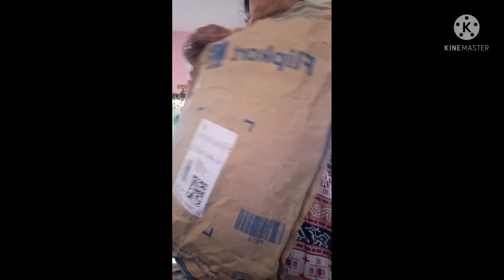Unboxing by Jacket 👍👍🔥🔥🔥🔥🔥🔥flipkart low budget me kids jacket# 🧥cool jacket 🛍️🛍️🛍️🛍️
मिस एंड चीफ फुल स्लीव कलरब्लॉक बॉयज़ जैकेट